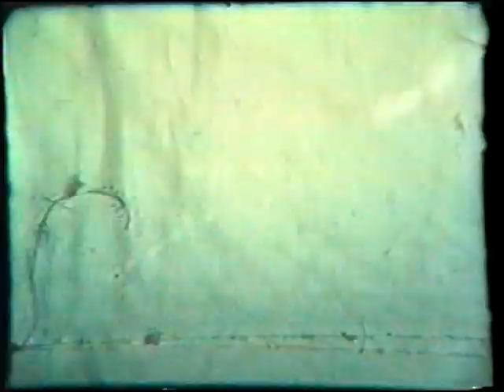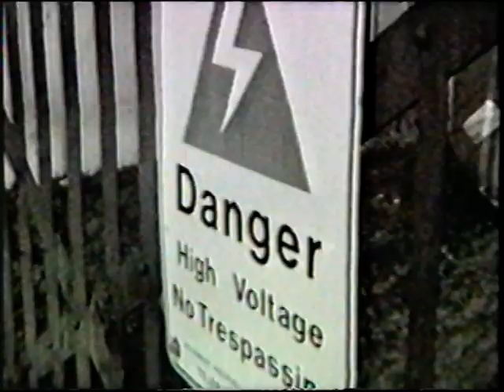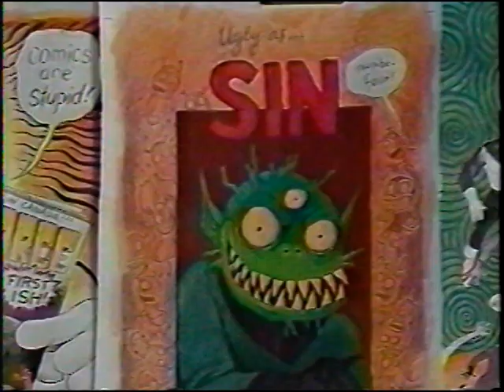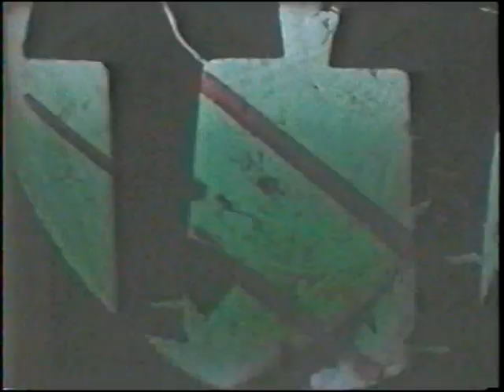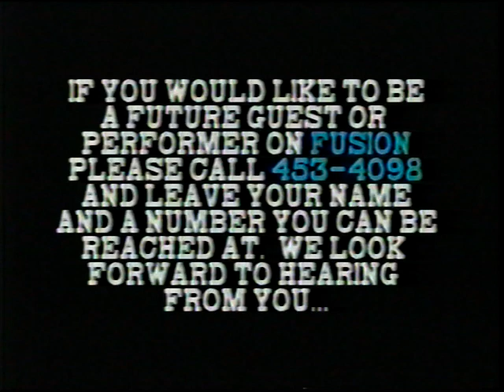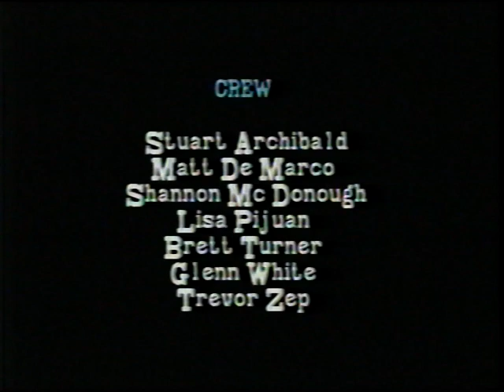FUSION #1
Variety TV show from the early 90's.  Episode ONE featured the TV debut of GRASSHOPPER...  Also an interview with Jay Stephens "SIN" (comic artist).
RIP MIKE C.. you are missed and NOT forgotten!